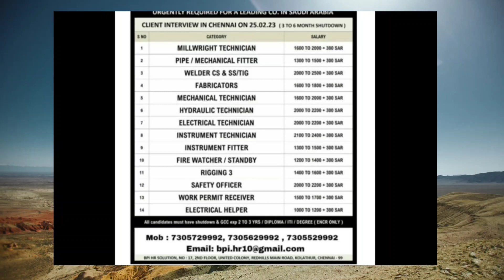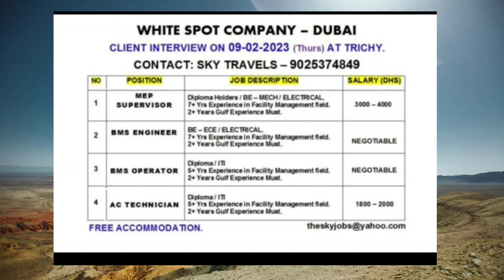08-FEB-2023: Latest Jobs for Gulf Countries: Attractive Salary, Client Interview Soon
08-FEB-2023: Latest Jobs for Gulf Countries: Attractive Salary, Client Interview Soon